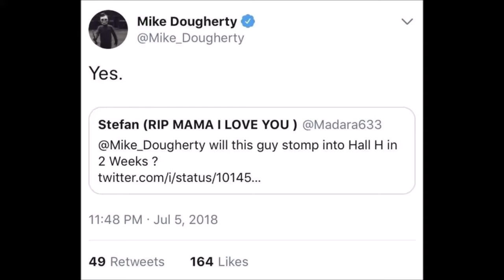When you find out that Godzilla: King of the Monsters is confirmed for SDCC 2018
THE HYPE IS RISING